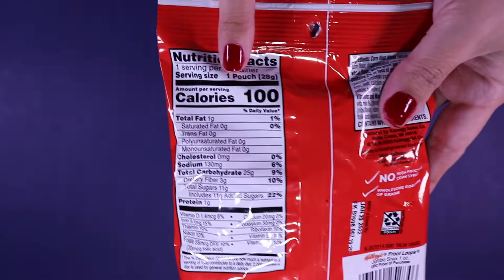Froot Loops Jumbo Snax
This is the unwrapping of the Froot Loops Jumbo Snax. It will show the contents inside along with a visual and sound perspective.

Code: ZTRJL5BDA2TBDEF0